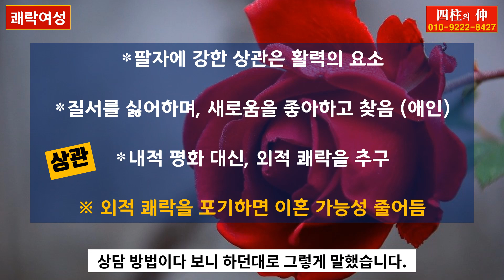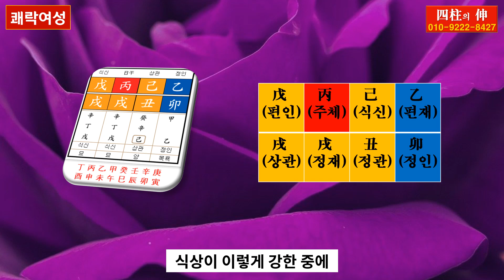남편은약한데바람피는아내, 상관지명, 박관지명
쾌락찾는여성, 상관지명, 박관지명에 대한 영상입니다.
- 카톡ID : 3jinj
※사주, 궁합, 운세, 작명, 육효점, 풍수(휴일도 상담 합니다)
※댓글 질문 시 십신으로 질문하면 답 안합니다.